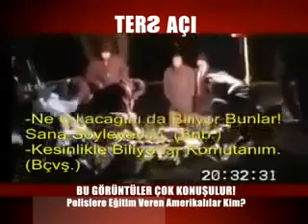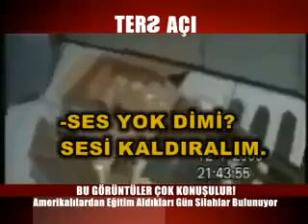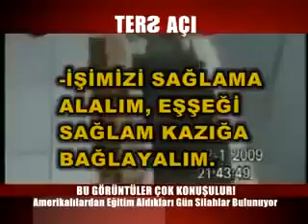Ergenekon davasının sözde delilleri